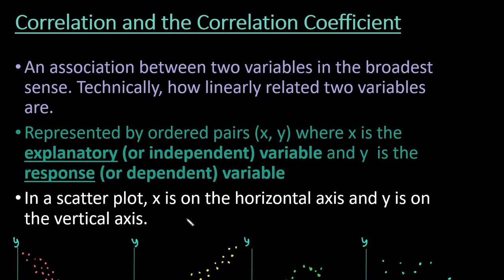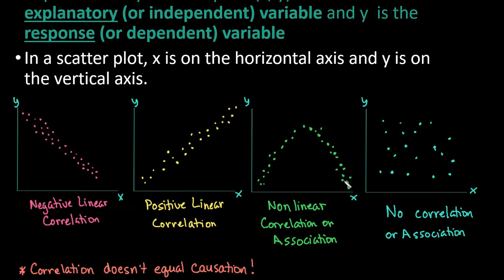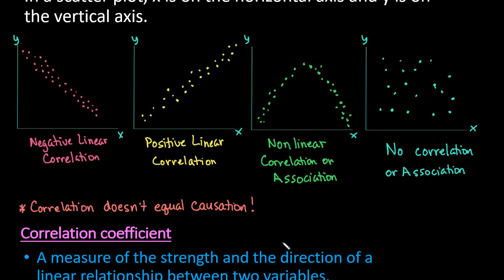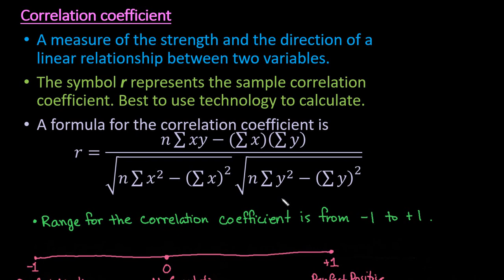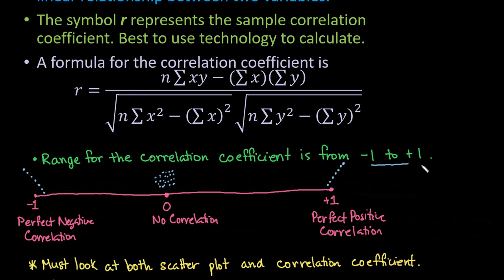What is Correlation and the Correlation Coefficient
This video defines correlation and the correlation coefficient. Correlation is the linear relationship between two variables. Some textbooks only use correlation if the data set is linear and other text books use correlation to describe any association.

If you want to view all of my videos in a nicely organized way, please . It is free for anyone to use. Please share with others you know who are struggling with math topics or statistics.